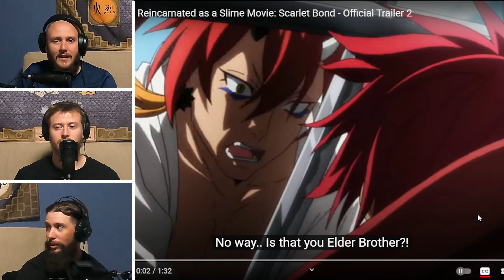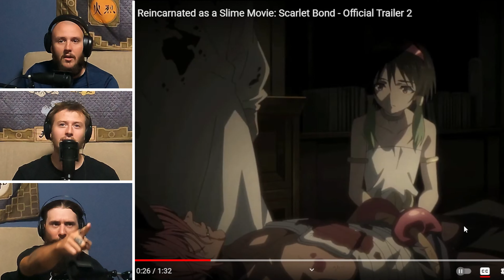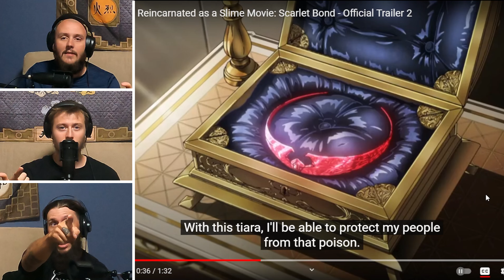Rimuru is EATING what in this Movie!? - That Time I Got Reincarnated as a Slime | Official Trailer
We reacted to That Time I Got Reincarnated as a Slime | Official Trailer. Did we figure out the whole plot of the movie. Let us know if you agree with how this movie will turn out!